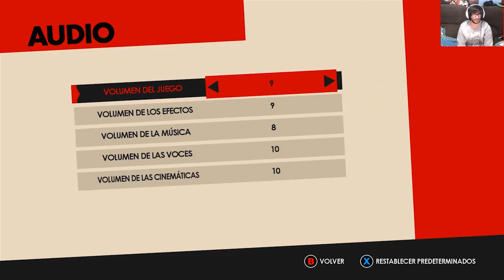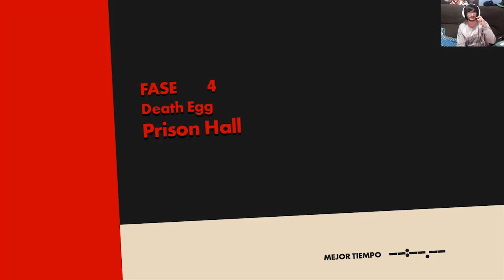SONIC FORCES | ¡¡RESCATANDO A SONIC EN LA DEATH EGG!! - SONIC vs ZAVOK | #2 - ESPAÑOL | TheErKimbo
ENLACE ARREGLADO JUEGOS 100€ BARATOS Y FIABLES !! Ábreme DDD

Pues aquí os traigo un nuevo VIDEO Y UNA NUEVA SERIE AL CANAL !! que la verdad lo he pillado con ganas gente y qué contaros de este juego que ahora hoy por hoy la gente se está calmando pero se ha llevado unos palos que no son ni normales y gente ya os digo que no es para tanto y es muy buen juego de Sonic en 3D y si no mirad los vídeos ^^. Y BUENO EN TEMA HISTORIA : Sonic es derrotado por Eggman con su nueva "Creación" ejem ejem INFINITE ejem ejem Phantom Ruby ejem ejem pásate por mi serie de Sonic Mania que Forces es Secuela de Mania ^^ que de aquí nos trae de vuelta al Sonic Clásico de toda la vida y bueno Eggman al derrotar a Sonic con la ayuda de Infinite, Shadow, Chaos, Metal y Zavok conquista gran parte del mundo (un 99.9%) y queda una resistencia creada por Knuckles y Silver (Hay que leerse los comics gratuitos que Sega puso en internet de Sonic Forces que explican más cosas de su trama) y aquí es donde está la 3º jugabilidad estrella de este juego que somos NOSOTROS ! (Avatar) y nosotros junto a Sonic 's (Clásico y Moderno) tenemos que detenerlo y recuperar el Mundo .
Y vamos que me encanta traeros esta serie al canal y espero que la disfrutéis y bueno espero que lo disfrutéis como yo lo haré trayeendoos este juegazo. Un kiss !! Espero que os guste :3

Un Kiisss :3